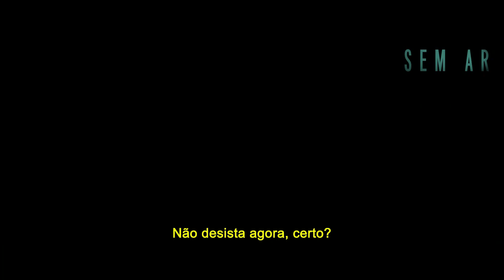Sem Ar 2023 Trailer Oficial Legendado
Sem Ar 2023
Trailer oficial legendado em português Br.
Direção: Maximilian Erlenwein.
Artistas: Sophie Lowe, Louisa Krause.

Sinopse: Duas irmãs vão mergulhar em um local lindo e remoto. Uma das irmãs é atingida por uma pedra, deixando-a presa 28 metros abaixo da superfície. Com níveis perigosamente baixos de oxigênio e temperaturas frias, cabe a sua irmã lutar por sua vida.